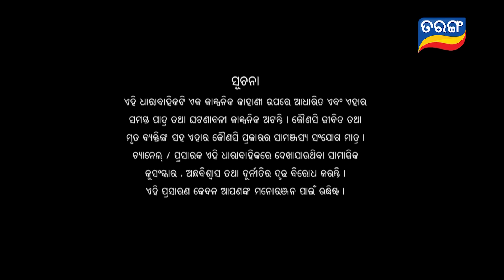Mo Sindurara Adhikara | Full Ep 1251 | 27th June 2024 | Odia Serial | Tarang TV